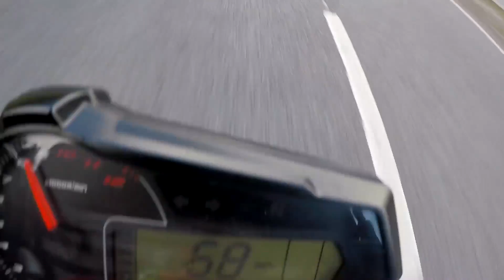wales on 125 part 2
agv helmets
the socials: